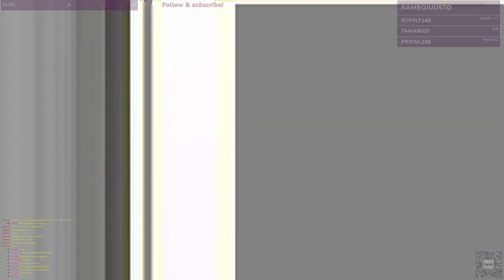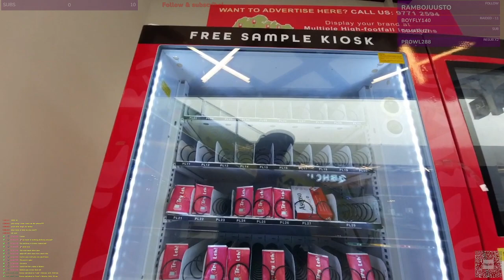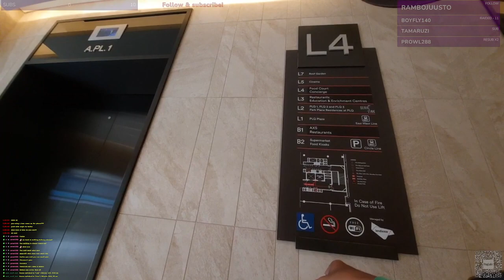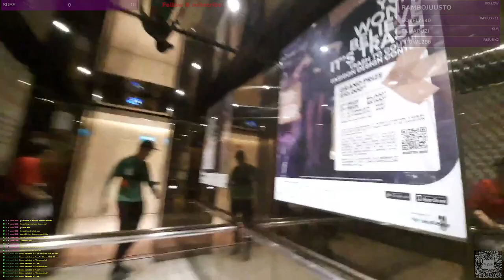Highlight: Singapore 🇸🇬 | Riding around POV